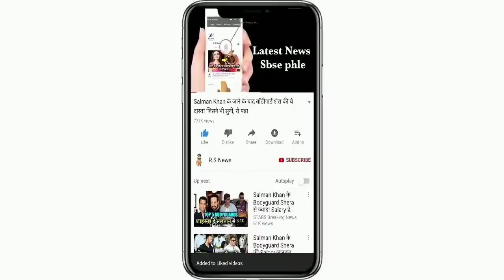देखिये,BCCI ने तीसरे टेस्ट मैच के लिए बदली भारतीय टीम,Rohit,Natarajan शामिल,Jadeja,Bumrah,Gill शामिल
ABOUT CRICKET NEWS: India amended the style in Melbourne after losing in the first humiliating case to Edishad. Ajinkya missed the team captain Virat Kohli and Mohammed Siraj stepped up to fill Mohammed Shami's place as India beat Australia well in Ms.G.

MCG has now become India's most successful overseas venue in Test matches. This was India's fourth Test victory, the highest among all overseas grounds. Meanwhile, India's predicted playing XI is expected to see some changes in the third Test. One of them is an erosion change with Umesh Yadav out of the series. However, this brings an opportunity for the player who can take his place in the XI.

After Rohit Sharma joined the team, the possibility of joining the playing eleven of the third Test is complete. The big question is who will he replace. So the news is that even now the picture is almost clear about it. Rohit is seen opening in the playing eleven of the Indian Test team.

11 teams playing India's third Test match: Rohit Sharma, Shubman Gill, Cheteshwar Pujara, Ajinkya Rahane (vice-captain), KL Rahul, Rishabh Pant (wicketkeeper), Ravindra Jadeja, R. Ashwin, Jaspreet Bumrah, Mohammed Shami, T. Natarajan.

Friends, do you think whether Rohit Sharma, Dhoni, Suresh Raina and Hardik Pandya should return in the Indian team or not.